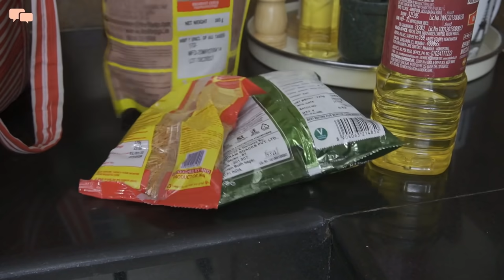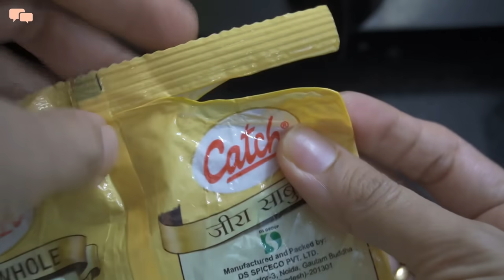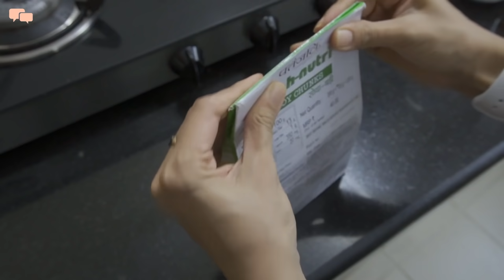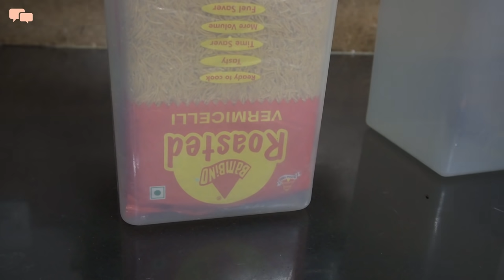11 KITCHEN TIPS AND TRICKS | Simple and Useful food storage tips | Kitchen organization Ideas & tips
Sharing some simple but very useful kitchen tips and tricks to make everyday life easier. Many times we face small challenges while refilling or storing our groceries in the kitchen to have an organized kitchen. So today I will show small kitchen tips and tricks that can help a lot in tackling these day to day kitchen issues.

In this video, I will share 11 simple ideas to pack food items to make your everyday work easier and kitchen look organized.
These simple kitchen tips and tricks will help you function better and reduce food waste to some extend.

Cheers,
Swati!

►PRODUCTS SHOWCASED: (If you wish to buy them online)
Frames (Posters are prints from internet)
Oil Bottles Nozzle
Tall Glass Jars
Steel Masala Box
Gas Stove
Wooden Spatulas
Butter Container
Storage Containers
Bamboo Spatulas
Pepper Crusher
Toaster: Product Discontinued (Similar Option
Seasoning Jars
Ikea Small Chopping Board
Grocery Bag
Ikea Zip Lock Bags

►FAVOURITE KITCHEN PRODUCTS:
Stainless Steel Kadai
Mason Jar
Hand Press Juicer
Stainless Steel Kadai
Curd Maker
Steel Masala Box
Frying Pan
Marble Mortar and Pestle
Ball Mason jars
Treo Glass Jars
Chopping Board

► MUSIC
Youtube Library

► FILMED & EDITED
By Swati